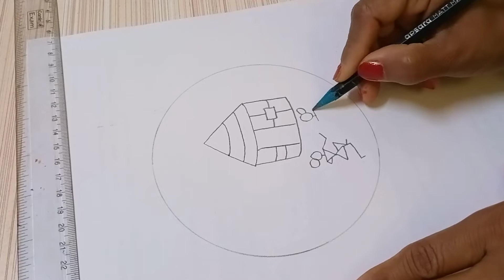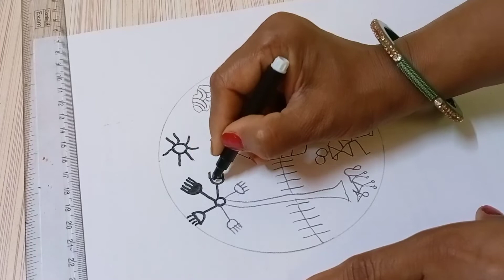वारली चित्रकला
कलेचा ध्यास जोपासण्यासाठी चित्रकला या विषयांमध्ये वारली चित्रकला हा सोपा विषय आहे.
या व्हिडिओमध्ये
सहज सोप्या पद्धतीने वारली चित्र रेखाटन कसे करावे हे प्रात्यक्षिका सह दिले आहे.तरी जास्तीत जास्त विद्यार्थ्यांपर्यंत शेअर करावे.